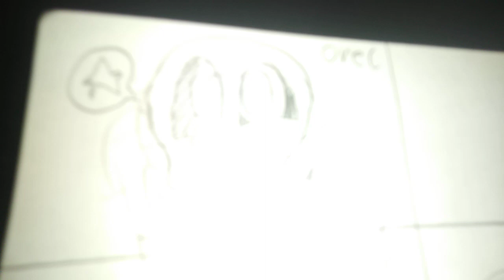Blueberry Sans' Violet Beauregarde Makeup Tutorial gone Wrong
Well yeah what did you expect? A face reveal?